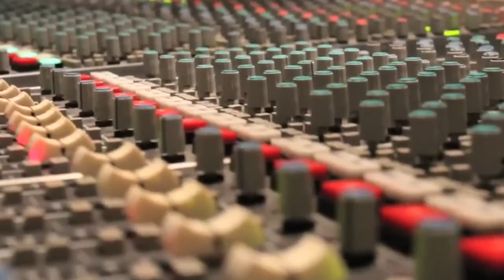Ice Cube UNVEILS Diddy's SHOCKING Threats Against Keefe D to Ensure SILENCE!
In the midst of renewed interest in the unsolved assassination of Tupac Shakur, billionaire mogul Diddy finds himself under scrutiny. Whispers of his involvement in the case, along with shocking revelations by an enigmatic figure named Kei D, have sparked controversy. Ice Cube's observations about the long-standing mystery of Tupac's death add to the intrigue. The connections between Diddy, Kei D, and the tumultuous East Coast-West Coast hip-hop rivalry of the '90s further complicate the narrative.

Recent discoveries, including bullets at Kei D's residence and his admissions, have reignited the investigation. The global attention on the case has cast shadows over Diddy's public image, sparking a passionate debate among fans and media outlets. The question lingers: Will Diddy finally face the music, and can Kei D's revelations rewrite hip-hop history? This story is far from its final note, and the world awaits the next act in this complex and captivating saga.

That concludes our video! We hope you found it enjoyable.